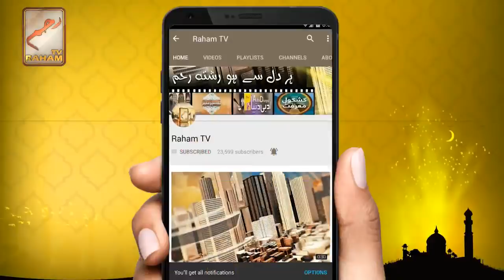Kya Nawaz Sharif ko Jail Mein milne waali Sahuliyat Jaayez Hein?